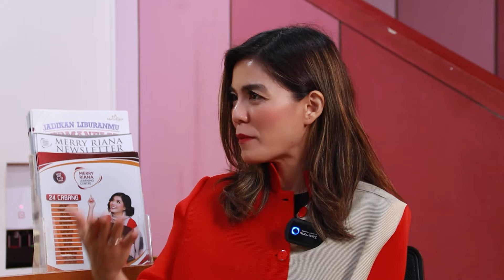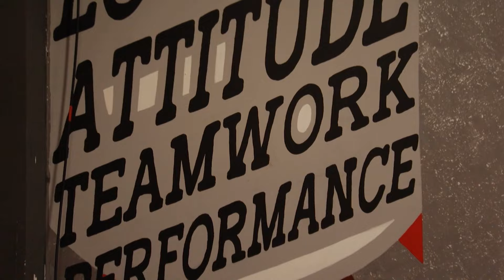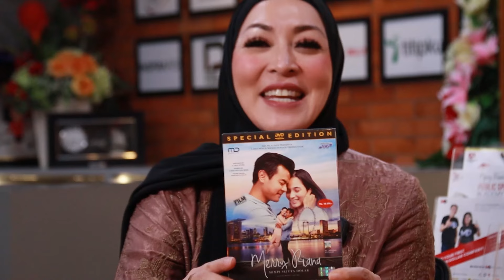CERITA MERRY RIANA : Motivator Juga Butuh Motivasi!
Selamat datang di podcast “Bicara Aja” oleh Angelina Sondakh! Di episode kali ini, kita ngobrol bareng motivator keren, Merry Riana. Bagaimana perjalanan Merry bisa menjadi idola dan banyak memotivasi orang. Merry juga bakal sharing tentang gimana sih sosok motivator, termasuk dirinya sendiri, juga butuh motivasi dalam hidup. Yuk, dengerin obrolan seru kita dan dapatkan inspirasi dari Merry Riana yang selalu penuh semangat ini!